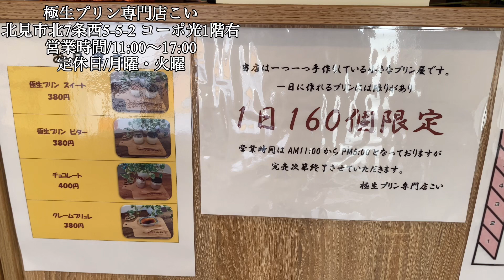【北見市】とんでもないプリンに出会ってしまった…